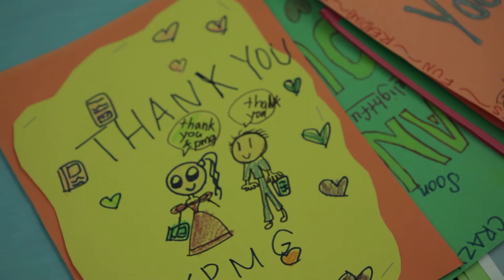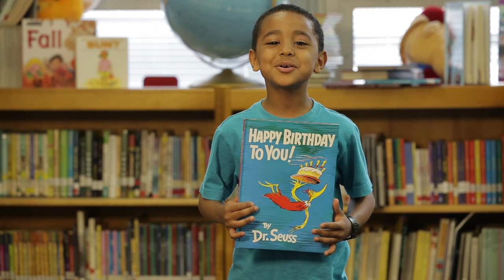KPMG's Family for Literacy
At KPMG LLP, our corporate citizenship programs focus on serving children and students at every stage of their academic career, from basic grade school through post graduate. Knowing that strong reading skills are the basis for future success, and understanding that the toughest roadblock to children's literacy in low-income communities is a lack of books, in 2008 we established KPMG's Family for Literacy (KFFL) to combat childhood illiteracy. Managed in collaboration with the award-winning, nonprofit organization First Book, KFFL provides new books to children from low income families.